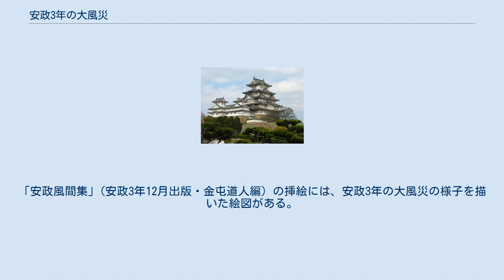安政3年の大風災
安政3年の大風災（あんせい3ねんのたいふうさい）は、江戸時代の1856年9月23日（安政3年8月25日）から24日にかけての夜間に、江戸を中心とする関東地方で発生した大規模な風水害である。
江戸のすぐ近くを強い勢力の台風が通過したことにより、江戸の街一帯が暴風雨や高潮などの被害を受けたことによって発生した。
また暴風雨に加えて、火災が起きたことも被害を拡大させた。
 この台風による死者数は諸説あり、資料によっても異なるが、最も多いものでおよそ100,000人とされ、日本の風水害によるものとしては史上最悪の被害とされている。
 なお、この災害を引き起こした台風は、安政江戸台風と呼ばれる。
 『武江年表』には、この大風災について以下のように記されている。
 「八月二十三日、微雨。二十四日、二十五日、続いて微雨。二十五日、暮れて次第に降りしきり、南風烈しく、戌の下刻より殊に甚だしく、近来稀なる大風雨にて、喬木を折り、家屋塀墻を損ふ。又 海嘯により逆浪漲りて、大小の船を覆し、或ひは岸に打上げ、石垣を損じ、洪波陸へいつ濫して家屋を傷ふ。この間、水面にしばしば火光を現はす。此の時、水中に溺死怪瑕人算ふべからず。 (略) 翌二十六日朝より霽に属す (諸商人活業を休みこと数日なり。) 人家所々潰れたる、数ふべからず。寅卯両年の災に罹りし場所、家作の新らしきも潰れしあり。去冬の地震にいたみしは更なり。微塵になりしもの数を知らず。(略) ことに駭歎すべきは築地西本願寺の御堂なり。さしもの大厦なれども一時に潰れて、微塵とはなれり。此の辺、船松町、上柳原町、南本郷町、十軒町、南飯田町、南小田原町、深川洲崎、芝高繩、品川等の海岸は殊に風浪烈しく、人家を溺らし、或ひは逆浪にさそはれて海中へ漂汎し、資財雑具は見るが内に流れ失せたり。(略)」 — 武江年表 この大風災による死者は、近世史略によると100,000人余りとなっているが、仮にこの死者数が正しいとすると、日本台風災害の死者としては最多となり、日本の風水害によるものとしては史上最悪の被害となる。
「安政風間集」(安政3年12月出版・金屯道人編）の挿絵には、安政3年の大風災の様子を描いた絵図がある。